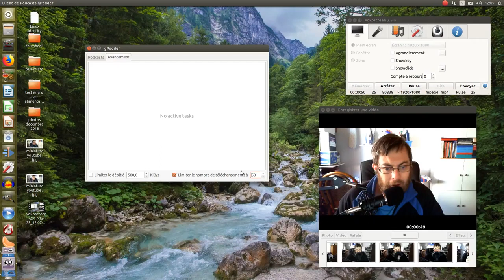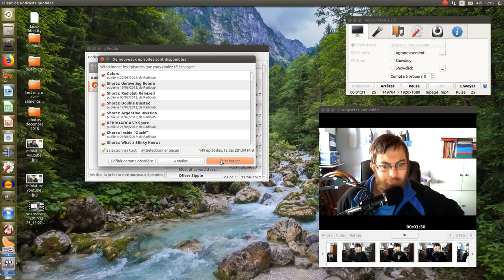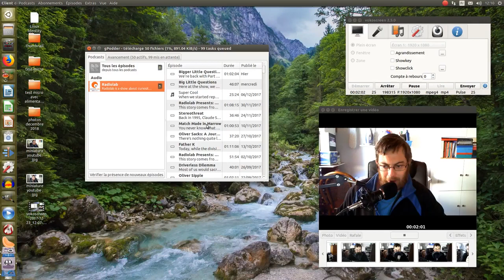vidéos de présentation de gpodeur utilitaire de lecture de podcast sous linux 720p